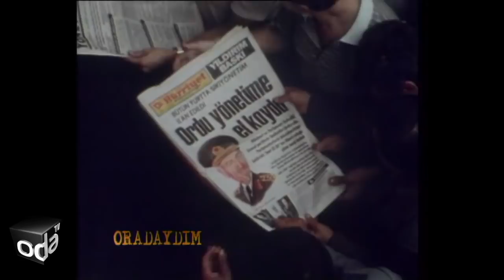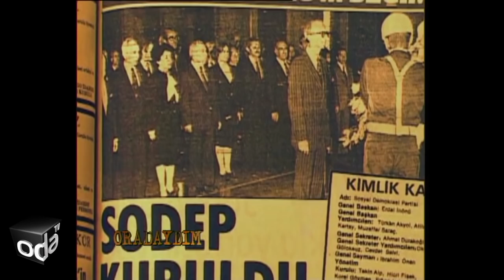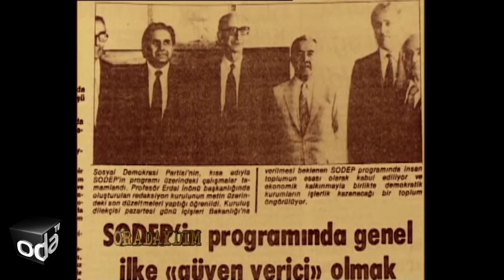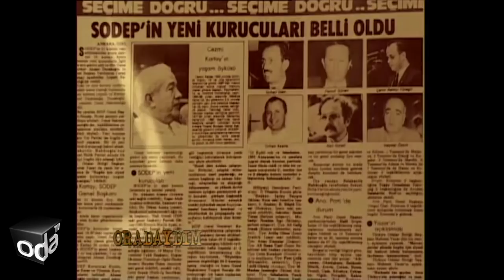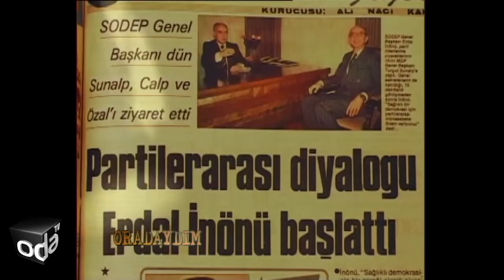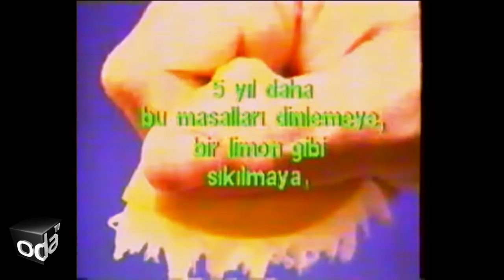Erdal İnönü SHP'nin doğumunu anlatıyor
Türkiye Cumhuriyeti ikinci Cumhurbaşkanı İsmet İnönü'nün oğlu olan Erdal İnönü siyasete girişini ve SHP'nin doğumunu anlatıyor.